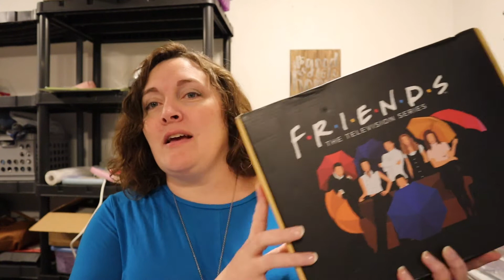Friends TV Series Box and CultureFly Review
My favorite picks from Amazon

Shawn
Toni
Jazmine- 19
Emaya- 17
Ciara- 16
Charlise- 14
Blake- 8
Natalya- 6
Micah- 4
Working as a respite foster home to provide a place for foster children to temporarily land for a large number of reasons.